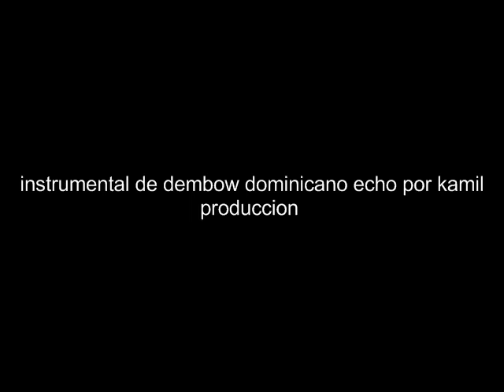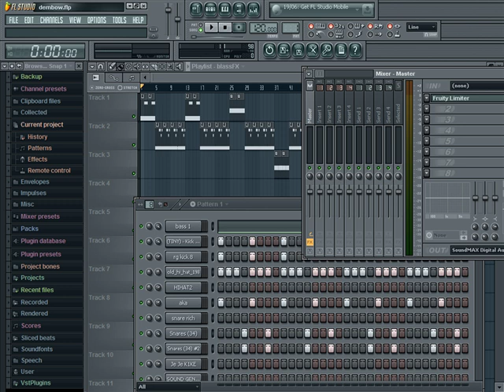instrumental de dembow